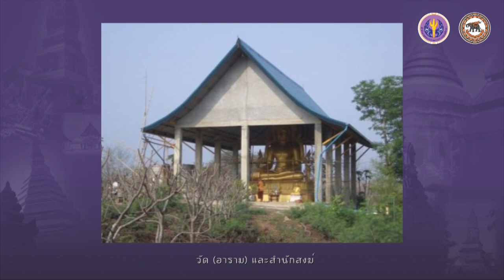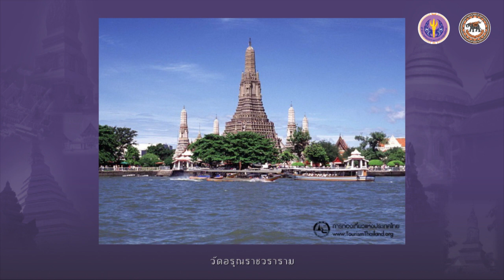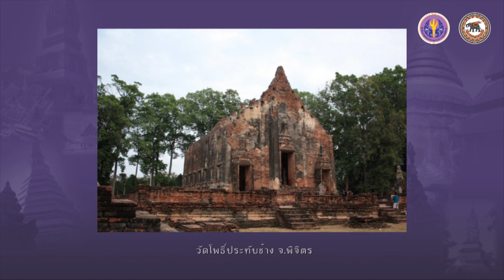nux001 w04 v01